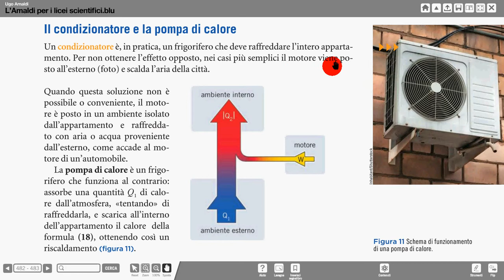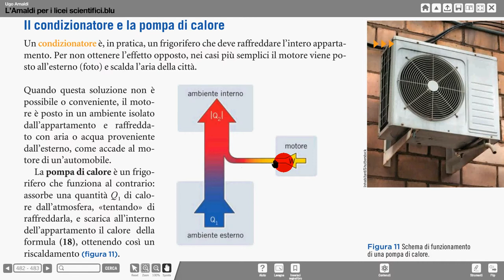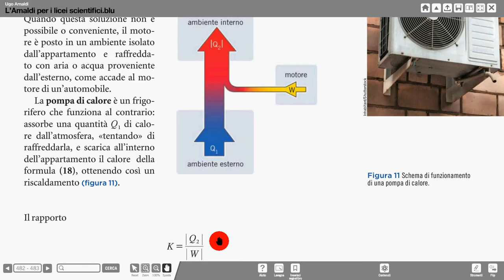pompa di calore